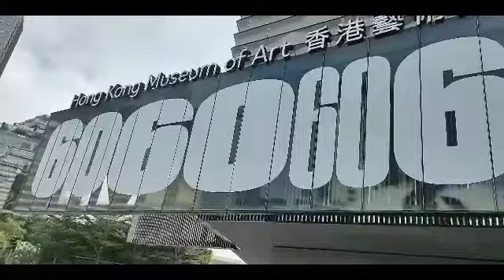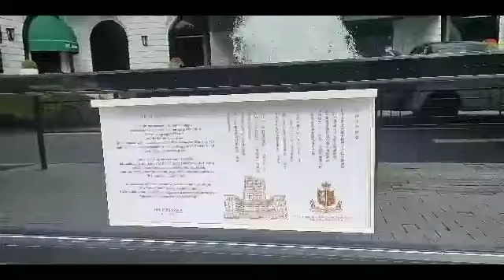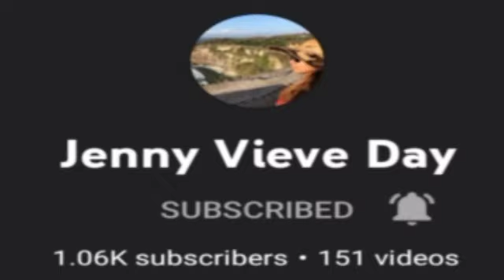Victoria Harbour TST " kawloon Hongkong) RB nga pala